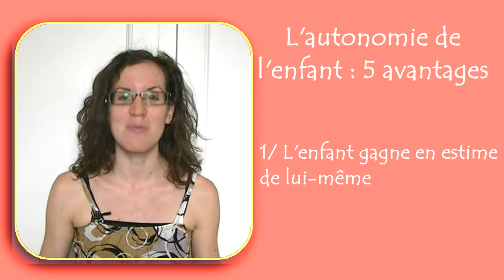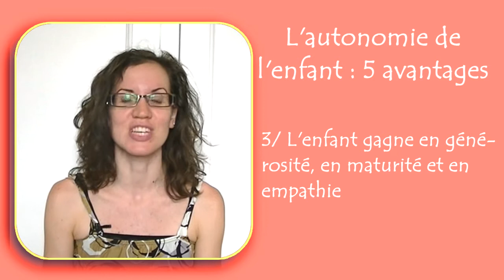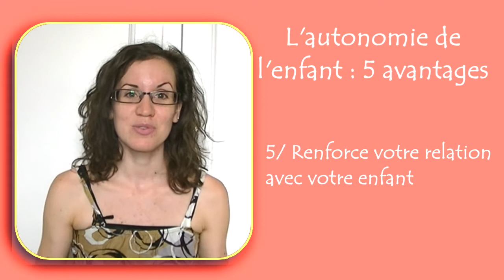5 avantages à favoriser l'autonomie de l'enfant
Découvrez 5 avantages à favoriser l'autonomie de son enfant. Et vous allez voir, que les effets positifs bénéficieront à toute la famille.

Pour plus d'information en matière de relation parent-enfant, visitez notre